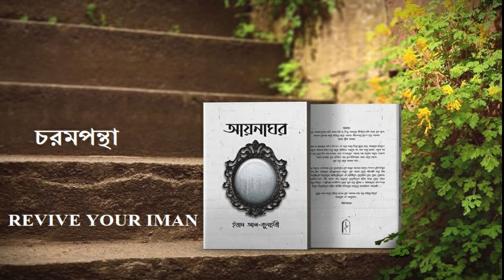চরমপন্থা |ড. ইয়াদ আল-কুনাইবি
Bangladesh
waz mahfil